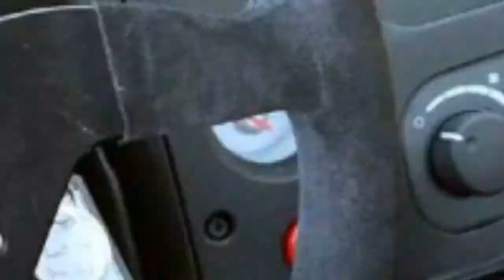2010 Dodge Viper | FULL TOUR | Interior and Exterior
The 2010 Dodge Viper is truly, truly outrageous, from its ground-shaking performance to the paucity of space and comfort it doles out to its owner. Find out why the 2010 Dodge Viper is rated 7.2 by  experts.
0:00 - Intro
0:00:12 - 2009 Dodge Viper SRT10
0:00:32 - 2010 Dodge Viper SRT10
0:00:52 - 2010 Dodge Viper SRT10 ACR-X
0:01:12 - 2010 Devon Motorworls GTX
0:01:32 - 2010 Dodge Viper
0:01:52 - Woodhouse's 2010 Dodge Viper SRT10 ACR Convertible
0:02:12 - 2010 Dodge Viper SRT10 ACR sets lap record at Miller Motorsports Park
0:02:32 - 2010 Dodge Viper SRT10 ACR-X
0:02:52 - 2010 Dodge Viper SRT10
0:03:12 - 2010 Dodge Viper SRT10 ACR-X
0:03:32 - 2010 Dodge Viper SRT10 ACR-X
0:03:52 - Video: Viper ACR-X Does A Hot Lap Around VIR With Ralph Gilles
0:04:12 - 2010 Dodge Viper SRT10 ACR
0:04:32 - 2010 Dodge Viper SRT10 ACR-X
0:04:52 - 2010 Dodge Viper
0:05:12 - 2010 Dodge Viper stability control testing platform for next-gen model
0:05:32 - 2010 Dodge Viper SRT10
0:05:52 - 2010 Dodge Viper SRT10 ACR-X
0:06:12 - Mazda American LeMans race car
0:06:32 - Devon GTX
0:06:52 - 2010 Devon Motorworks GTX
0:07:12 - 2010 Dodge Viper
0:07:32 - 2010 Dodge Viper SRT10 Dealer Exclusive Program
0:07:52 - D'Ann Rauh takes delivery of her custom 2010 Dodge Viper
0:08:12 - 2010 Dodge Viper ACR VooDoo Edition
0:08:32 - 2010 Dodge Viper ACR
0:08:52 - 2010 Snakeskin Dodge Viper ACR
0:09:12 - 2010 Dodge Viper SRT10 ACR sets lap record at Miller Motorsports Park
0:09:32 - Devon GTX
0:09:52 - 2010 Dodge Viper SRT10
0:10:12 - Devon GTX
0:10:32 - Devon GTX
0:10:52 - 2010 Devon Motorworks GTX
0:11:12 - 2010 Dodge Viper SRT10 ACR-X
0:11:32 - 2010 Dodge Viper SRT10 ACR-X